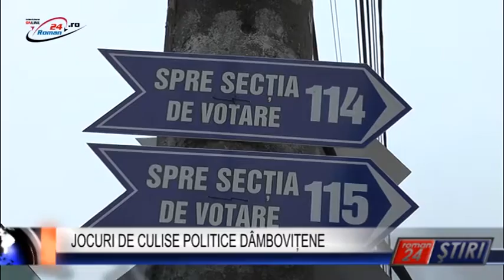JOCURI DE CULISE POLITICE DÂMBOVIȚENE